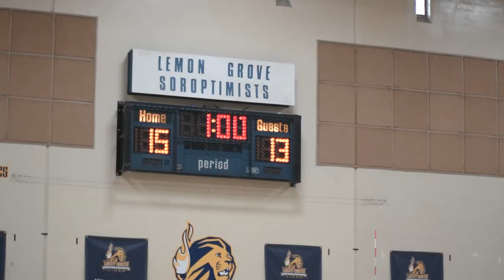LCHS Volleyball 2022 Edit